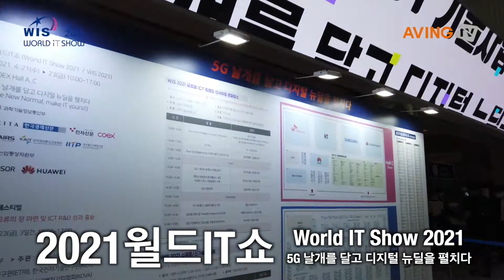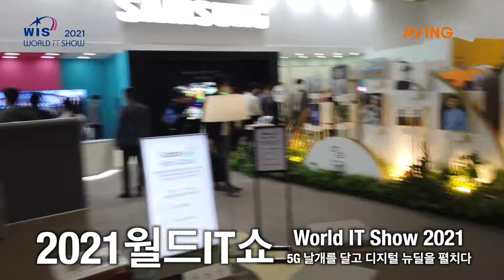[현장스케치 Hall C] 월드IT쇼 2021 전시회, 첨단 IT 제품보다 더 빛난 'K-방역'… 참관객 의식 높았다!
국내 IT 최대 전시회 2021 월드IT쇼(World IT Show 2021)가 철저한 K-방역 시스템을 앞세워 참가 업체 및 참관객의 안전을 책임졌다.

지난 4월 21일(수)부터 23일(금)까지 사흘간 서울 코엑스(A, C Hall)에서 개최된 '월드IT쇼 2021'는 정부의 방역 지침 준수와 철저한 시스템 적용으로 코로나 19의 악조건 속에서도 무사히 마칠 수 있었다.

올해 월드IT쇼는 300개 이상의 기업이 900여 부스 규모로 참가하고 국내·외 50여 개 바이어들이 참가했다. 현재 코로나 19 영향으로 오프라인 전시회가 대폭 축소되면서 많은 기업이 홍보의 어려움을 겪고 있지만, 많은 참관객이 현장을 찾아 KIMES 2021 이후 코엑스가 다시 활기를 찾게 됐다.

무엇보다 코로나 19 확진자가 급증하는 상황 속에서도 철저한 방역 의식을 갖춘 참관객들이 질서 있는 모습으로 전시회를 관람한 것이 청정 전시회의 원동력이 됐다.

또, 월드IT쇼 주최 측 역시 코로나 19 감염확산 방지를 위해 전시장 내 K-방역 시스템 구축과 철저한 방역에 초점을 맞춘 점도 크게 기여를 했다.

먼저 전시장 입·출입구를 제한적으로 운영했으며 모든 대기 라인은 1.5M 거리 두기를 유지했다. 또 모든 안내 데스크에는 기본 방역 물품과 함께, 비말 차단 칸막이를 설치해 운영했으며 모든 대기 라인에는 담당 직원이 거리 두기 푯말을 들고 정부 지침 사항을 상시 안내했다.

전시장에 들어가기 위해서는 삼중의 검사를 통과해야 한다. 건물 입구에 배치된 열화상 카메라를 통과한 후 입구에서 080 콜체크인을 통해 출입 관리를 마쳐야 한다. 손 소독제를 사용한 이후에도 전시장 입구에 있는 안면인식 발열 감지기를 통과해야 한다. 만약 37.5도 이상의 고열이 감지되면 비접촉 체온계로 3차 측정 진행 후 입장 여부를 판단하게 된다.

이후 QR코드 시스템을 통해 본인이 어디에 있는지 1차 체크 후 이노워터앤솔루션社의 초미세먼지 제거 솔루션 '퓨리움' 기기를 통과하게 된다.

코로나 19 확산 방지를 위해 전시홀 내에서 물을 제외한 모든 음식물을 반입 및 취식은 전면 금지했다. 또, 전시홀 내 배치된 모든 음료 자판기는 물을 제외한 모든 음료를 판매 중지했고, 안전한 관람과 방역용품 착용 상태 및 음식물 취식 금지를 위해 전시홀마다 안전요원이 배치돼 지속해서 안내를 했다.

그 밖에도 QR코드 시스템을 입구와 출구에 모두 적용해 참관객의 동선을 철저하게 파악했다.

한편, 2021 월드IT쇼(World IT Show 2021)는 차세대 첨단 산업을 주도하는 대표 전시회로 국내외 최신 기술 및 제품, 서비스 등을 선보이는 소개의 장으로서 역할을 해왔으며 2021년에는 '5G 날개를 달고 디지털 뉴딜을 펼치다'이라는 슬로건으로 전시회의 시작을 알린다.

올해에는 Un-tact Technology(5G Technology, AI(인공지능), IoT(사물인터넷), Big Data, 클라우드 컴퓨팅), AI & IoT Technology(비대면 교육 및 업무 솔루션, 화상회의 시스템, 챗봇, 키오스크, 무인 주문/결제 시스템, AR/VR 솔루션, 드론, 디지털 보안), Early tech Adopter(스마트 디바이스, 컴퓨터 주변기기, 모바일 액세서리, 웨어러블 디바이스, 퍼스널 오디오, 크라우드펀딩 제품, 1인 미디어 방송 장비 및 액세서리, 스마트폰 촬영기기 및 액세서리), 지능형 ICT 융합 서비스(스마트 홈/오피스, 스마트 가전, 블록체인, 핀테크, 자율주행, 디지털 헬스케어, 스마트 유통/물류) 등을 선보인다. 또, 2021 ICT 기술사업화페스티벌 행사도 동시에 개최된다.